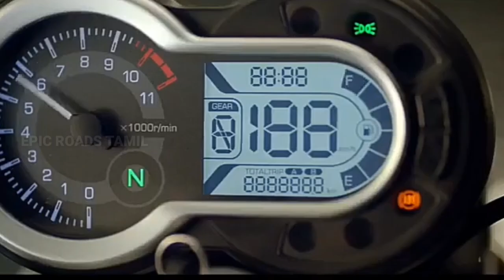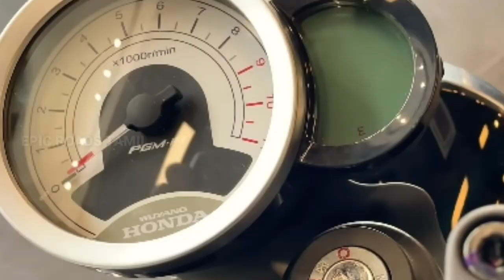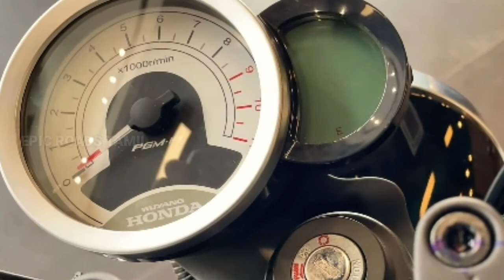2024 Honda 190cc Bike Launched💥CB190SS Cafe Racer| Price,Spec's,Features|Epic Roads Tamil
2024 Honda 190cc Bike Launched💥CB190SS Cafe Racer| Price,Spec's,Features|Epic Roads Tamil